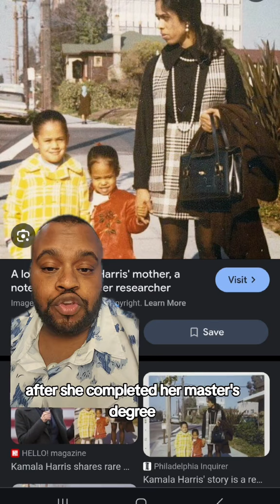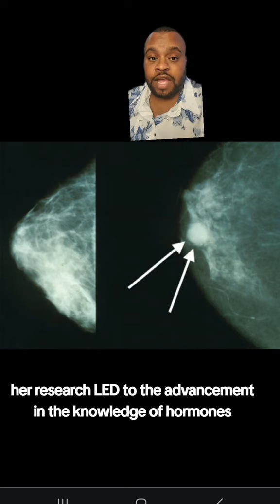History of Kamala Harris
Discover essential knowledge about breast cancer in this informative video. Learn about the different types of breast cancer, risk factors, and early detection methods. We'll explore the importance of regular self-exams and mammograms, as well as the latest advancements in breast cancer treatment, including surgery, chemotherapy, radiation therapy, and hormonal therapy. Find support and resources for breast cancer patients and survivors. Join the fight against breast cancer by spreading awareness and encouraging early detection.